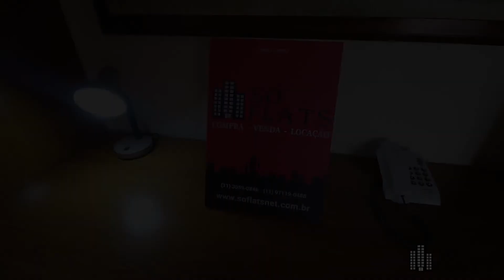Quality Alvorada (Venda)